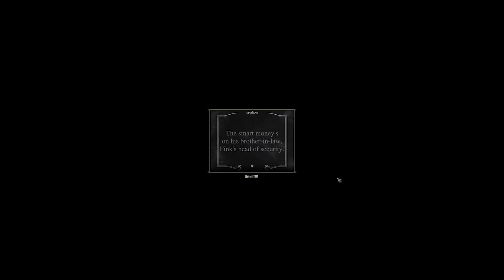Multiverse Revolution Has Begun - BIOSHOCK INFINITE - PART 11